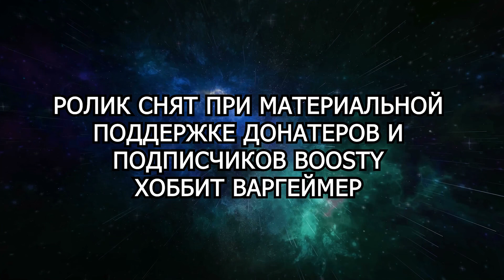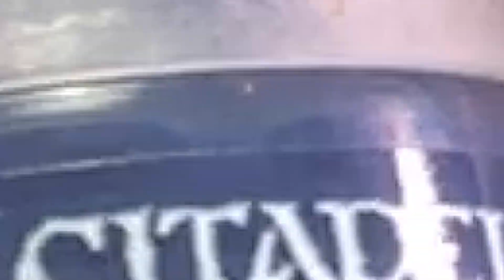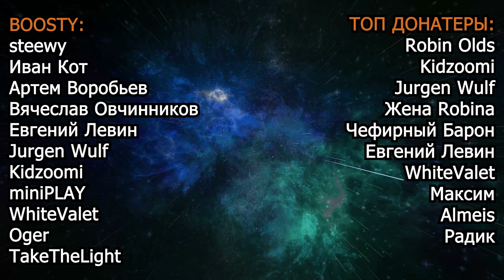ТРИ ПРОСТЫЕ БАЗЫ ДЛЯ ВАРХАММЕР | Пошаговый гайд по покрасу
📣 В ролике Андрей показывает три простых пошаговых гайда для оформления баз Warhammer и других варгеймов. Разбираемся как оформить базы для миниатюр из подручных материалов и покрасить используя самые простые техники. Например, бетон из пробки, снег из ПВА и соды, грунт из обычного песка.
⚠️Понравился ролик? Поделись с другом!
⬇️Содержание:
00:00 Вступление
00:25 Грунт и трава
04:00 Бетон из пробки
07:16 Снег, грунт и бетон
08:33 Заключение
⬇️Наши ресурсы:
⚙️Вознеси молитву Духу Машины YouTube:
🔶Смотри видео полностью от начала и до конца
🔶Отправь ролик хотя бы одному человеку
⬇️Материальная поддержка канала необязательна, но очень приятна!
🔶Перевод на карту: 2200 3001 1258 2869
🙏Заранее ОГРОМНОЕ вам СПАСИБО за поддержку!